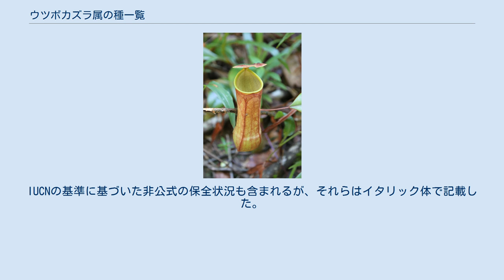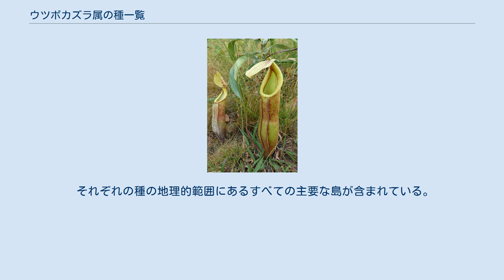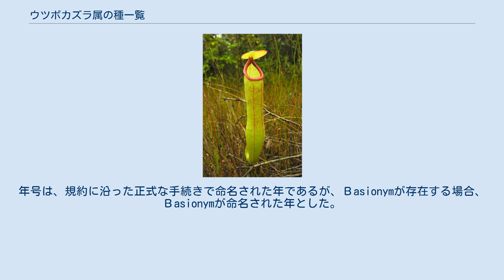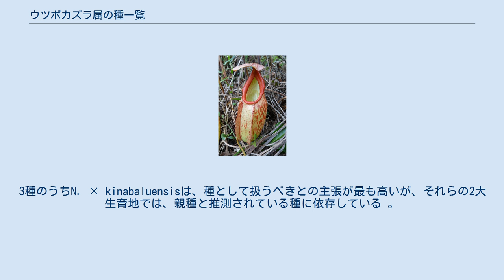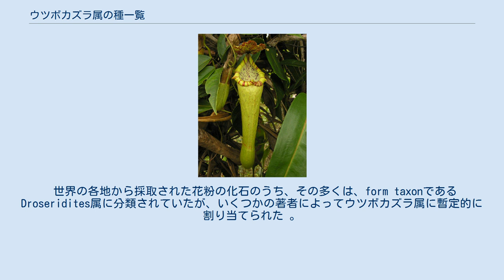ウツボカズラ属の種一覧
スマトラ島の高地山林に生えるN. jamban (左) と N. lingulata (右) このウツボカズラ属の種一覧では、食虫植物であるウツボカズラ属の知られているすべての種の包括的な一覧である。
認識された170種の現存種、2種の未記載（incompletely diagnosed taxa）、3種の交雑種（nothospecies）を含む。
また3種の絶滅種も含まれている。
 それぞれの種のIUCNによる公式の保全状況は、レッドリスト最新版から取得した。
IUCNの基準に基づいた非公式の保全状況も含まれるが、それらはイタリック体で記載した。
特に断りのない限り、分類学上の決定および他のすべての情報は、2009年に出版されたから供給されたスチュワート・マクファーソンの「Pitcher Plants of the Old World」によった。
「Pitcher Plants of the Old World」の掲載範囲外である生育分布の標高は他の最新の文献によったため、データの不一致があることを注意する。
 それぞれの種の地理的範囲にあるすべての主要な島が含まれている。
それより小さな周辺の島々については、網羅されていないが、別途「少数の島々」として挙げている。
フィリピンのような群島の場合、自生している個々の島については、括弧内に示した。
 命名者は、International Plant Names Indexで指定された略語で示した。
年号は、規約に沿った正式な手続きで命名された年であるが、Ｂasionymが存在する場合、Ｂasionymが命名された年とした。
 次の未記載種（undescribed taxa）は、書籍「Pitcher Plants of the Old World」とその補足書で2011年出版の「New Nepenthes: Volume One」から引用した。
 Matthew JebbとMartin Cheekは、ウツボカズラ類の研究論文("A skeletal revision of Nepenthes (Nepenthaceae)" (1997) and "Nepenthaceae" (2001))にて3種の交雑種を認証した。
最新の文献によると、それらのタクサは一般に種とよりむしろ自然交配として扱っている。
3種のうちN. × kinabaluensisは、種として扱うべきとの主張が最も高いが、それらの2大生育地では、親種と推測されている種に依存している 。
それらの生育地では、何世代にもわたって同じ特徴を示している。
Jumaat Haji AdamとC. C. Wilcockは、1998年発表の記事にて、N. × kinabaluensisは、種として認識するよう提唱した。
 世界の各地から採取された花粉の化石のうち、その多くは、form taxonであるDroseridites属に分類されていたが、いくつかの著者によってウツボカズラ属に暫定的に割り当てられた 。
以下の3種は1985年ウィルフリード・クラッツスチによってウツボカズラ属に移した Droseridites major と Droseridites parvusは、Nepenthidites laitryngewensisのシノニムと考える著者もいる 。
 南インド洋にあるフランス領南方・南極地域のケルゲレン諸島から採取された花粉の化石は、元々Droseridites spinosusと命名されたが、ウツボカズラ属の植物であると解釈する文献もある